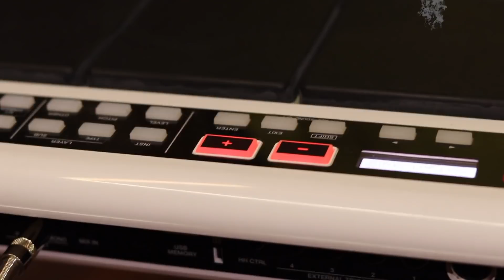OCTAPAD SPD-20 PRO //Demonstrated by :- Uday Pathak 'Roland India' swarit Studio Present.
OCTAPAD SPD-20 PRO
Demonstrated by :- Uday Pathak 'Roland India'
Produced By: Swarit Studio
Music Lable / Publisher :- Swarit Studio Production
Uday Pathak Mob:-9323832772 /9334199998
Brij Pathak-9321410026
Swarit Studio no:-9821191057